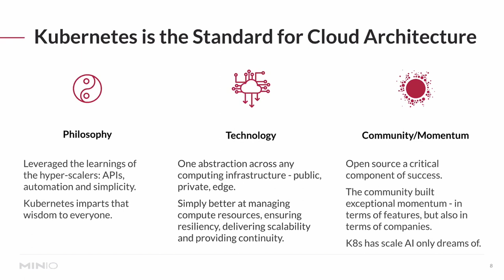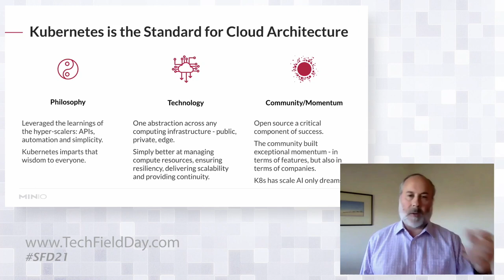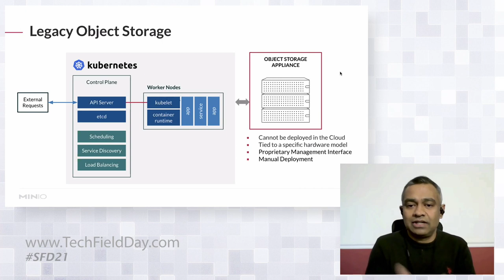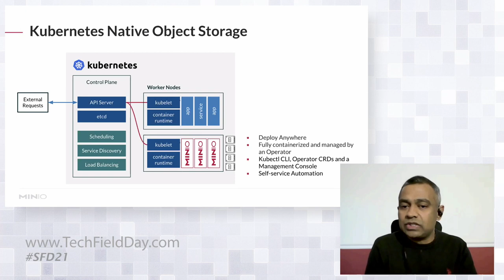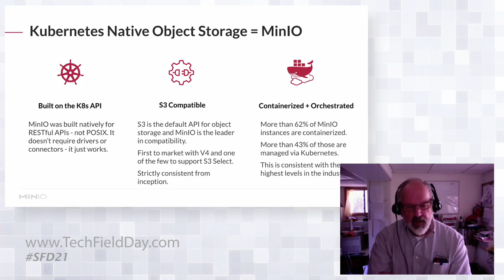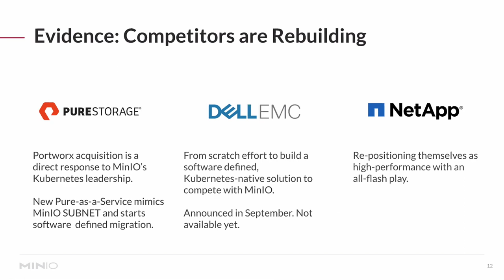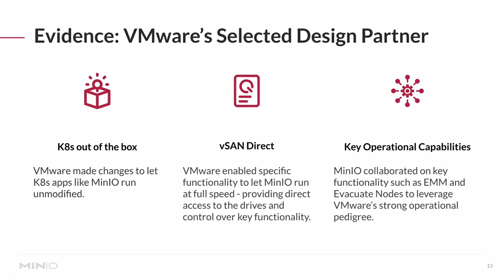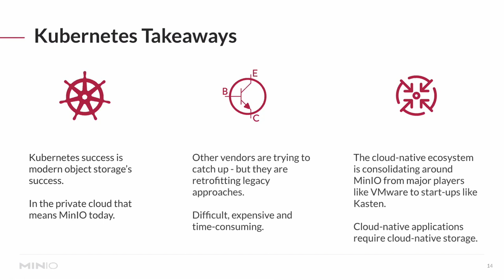MinIO and Kubernetes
Jonathan Symonds, CMO, and AB Periasamy, CEO and Co-Founder, give an in-depth discussion of why Kubernetes is reshaping the storage landscape and why MinIO has been Kubernetes-native since its inception. This session also includes a discussion of how MinIO and Kubernetes are forcing competitive shifts in the object storage marketplace.

Recorded as part of Storage Field Day 21 on January 20, 2021. for more information.